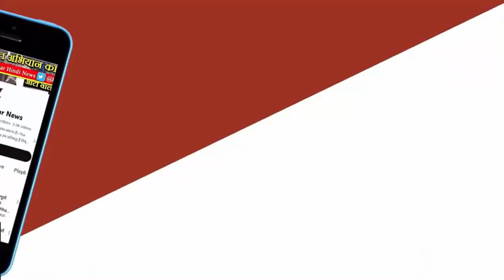National हाईवे 39 में हुआ बड़ा हादसा |Car Accident | Sadak Durghtna | Madhya Pradesh News